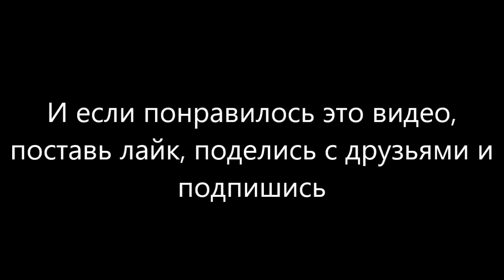Денис Кучур Студент года 2017 2018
Несколько минут с Денисом о его будущем в университете, его карьере и его навыках английского языка

Заинтересованы в учебе Practical English?
Skype: suchalife19 (sms)
И, конечно, оставьте комментарий. Ваша поддержка и мнения оценены!